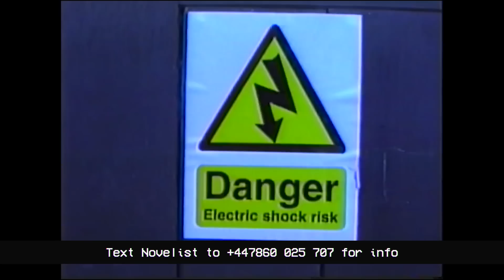Novelist — Endz [Official Video]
Produced by: Novelist
Video Directed and Edited by: Novelist
Shot by: RileyJH & Ali Uhlig